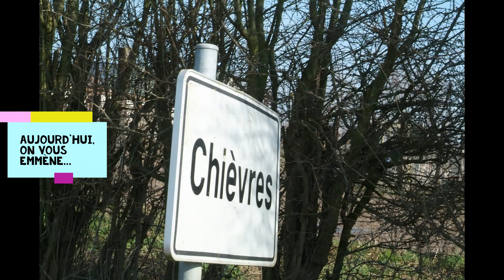CHIEVRES - L'église Saint-Martin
Ce week-end, on vous propose un combo « patrimoine/animal ». Direction Chièvres, à 2 pas du célèbre parc animalier, au cœur du Hainaut, sur son piton rocheux, l’église Saint-Martin du XIVeme siècle a tout pour vous plaire

**Chaque jour, pendant le confinement, notre asbl « Open Churches Belgium » vous fait visiter un édifice religieux belge remarquable labellisé "ouverts et accueillants" pour tous !  C’est-à-dire pour les croyants ET les non-croyants. ***